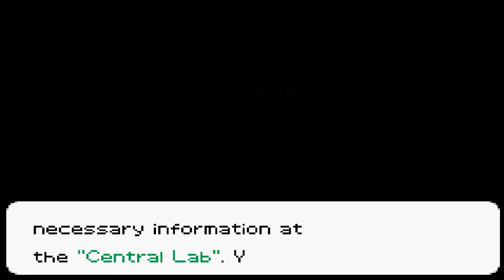Sonic Battle (GBA) [Rouge The Bat Story Mode Part 1/2]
First Part of Rouge Story Mode!